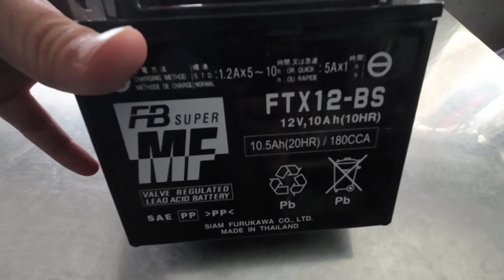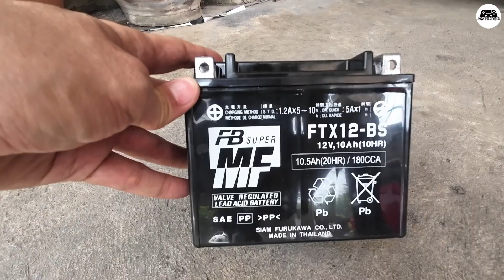สอนขั้นตอนการเปลี่ยนแบตเตอรี่ Vespa GTS 300 แบบง่ายๆ ใครๆก็ทำได้ ประหยัดด้วย พร้อมชี้เป้าแบต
เปลี่ยนเองประหยัดกว่าไปศูนย์มาก จัดไปได้ที่